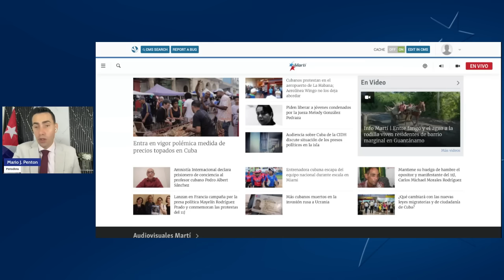Wingo impide volar a cubanos y policías reprimen a viajeros en La Habana